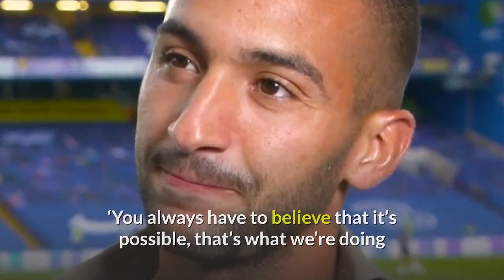Ziyech feeling at home, building belief and taking and Gilmour named in the Chelsea squad.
In this channel where I discuss all things about football ( Chelsea news and all update about Chelsea) with 100% rawness and honesty! So you know what you're getting from me! This is the place to have fun, bring positive vibes and discuss football from a new perspective. Welcome on board this journey.

Almost five months since arriving in London, Hakim Ziyech is settled, serene and searching for ways to take his game to the next level following a summer move from Ajax.

The Moroccan made the switch from the Netherlands earlier than expected after the Eredivisie campaign was curtailed in March due to the coronavirus pandemic, allowing him time to train with his team-mates when the Premier League season restarted in July and the opportunity to acclimatise to life in a new country off the field.